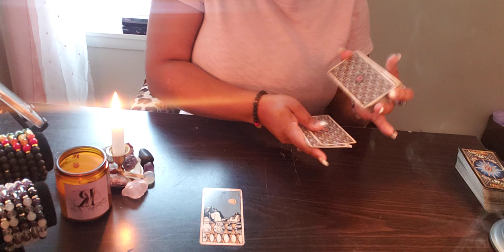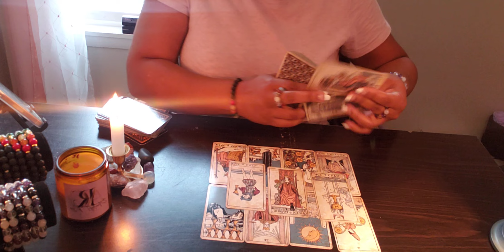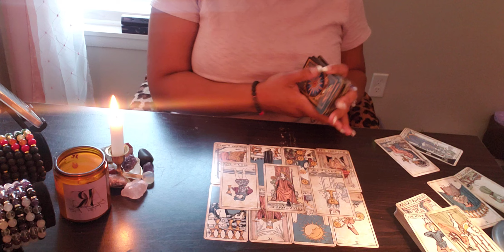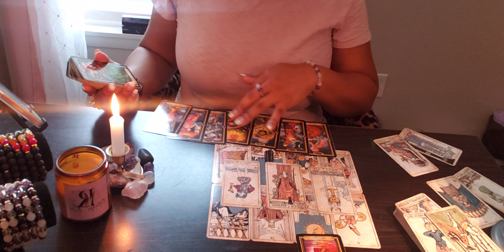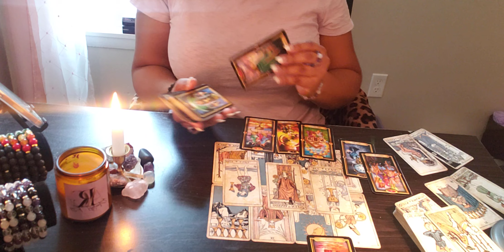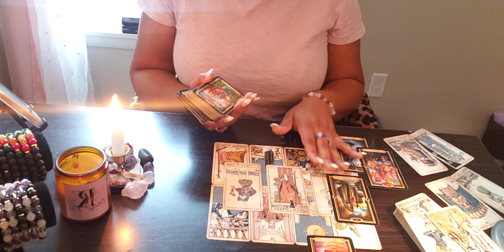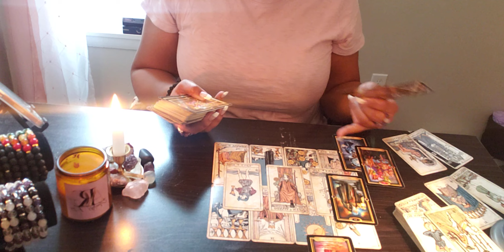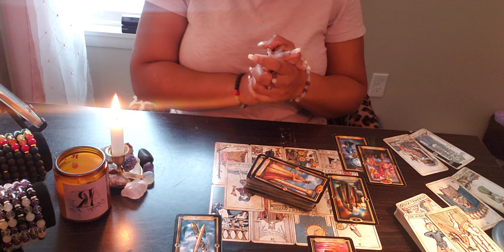LIBRA ♎️ NEXT 24- 🙇🏽‍♀️ ALL HAIL, LIBRA 😍🤩🎻 SPINAL TOUCH🎯